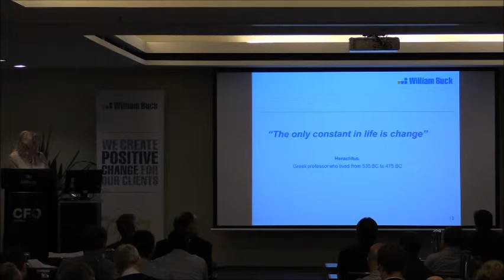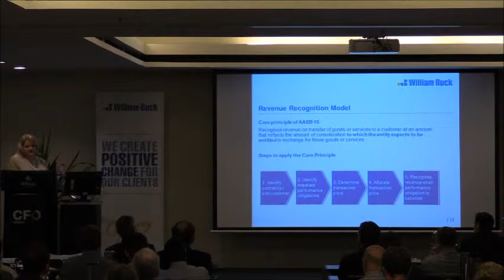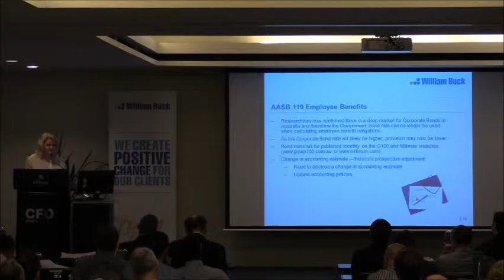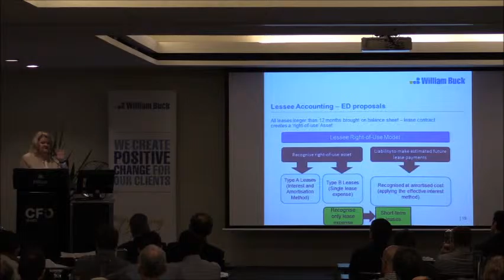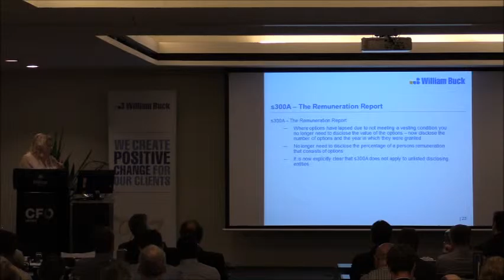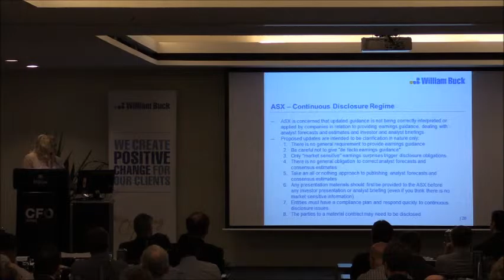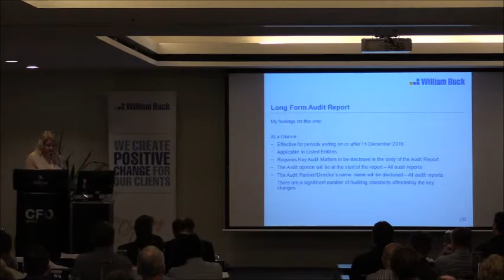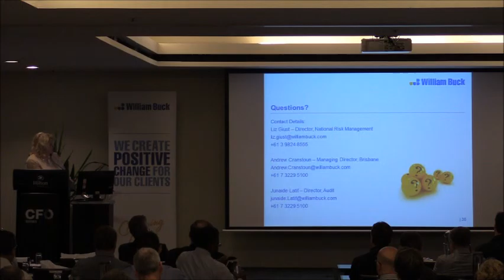William Buck Queensland CFO Symposium 2015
Liz Giust, Director, National Risk Management | William Buck "Embracing Change within Accounting & Auditing - The Next 5 Years"